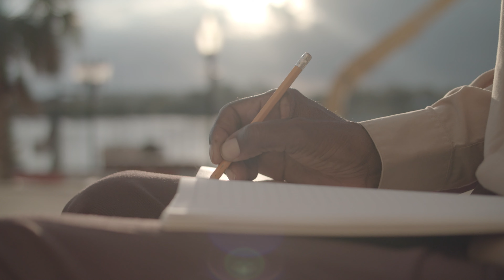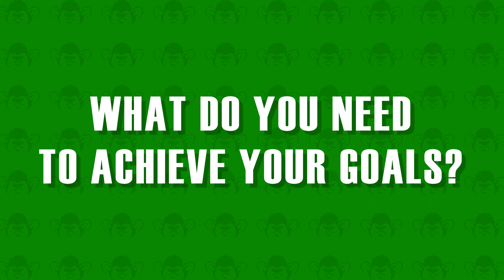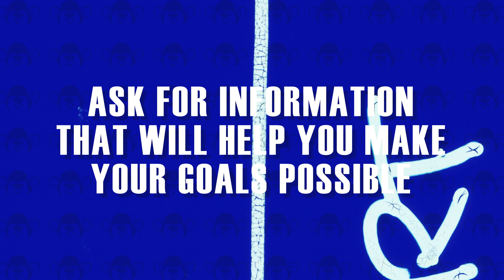How To Set Better Goals For The Life You Want 😱🤔💰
Sometimes we are not clear on what we want because we don't always know ourselves. There is a way to make your goals more attainable but first set better goals for the life you want, basically it means be as specific as possible in what you want. Also in being specific it can be the biggest thing you can dream up. I hope enjoy this video and it touches you in a way that opens your mind to unlimited possibilities.

*SHARE* this video with someone to uplift them on their journey. Below are a couple of tools to help you along the way just click on the link and check it out. ⬇️ ⬇️ ⬇️

✅ Invest In You
Download the SUCCESS PLANNER today!
Download this document now WRITE THE VISION AND MAKE IT PLAIN